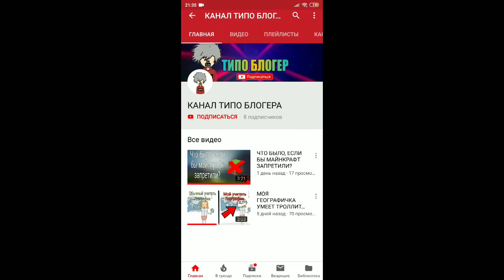ЗВУКИ МЕХАНИЧЕСКОЙ КЛАВИАТУРЫ И МЫШКИ! THE SOUNDS OF A MECHANICAL KEYBOARD!(BW hypixel mini game)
🐞Всем привет, я Dimero Yo и я представляю видео под названием: " ЗВУКИ МЕХАНИЧЕСКОЙ КЛАВИАТУРЫ И МЫШКИ! THE SOUNDS OF A MECHANICAL KEYBOARD! ● БЕД ВАРС | HYPIXEL | " о популярной игре Minecraft